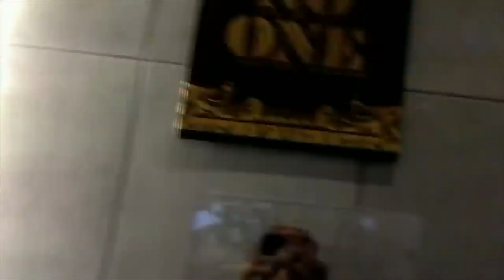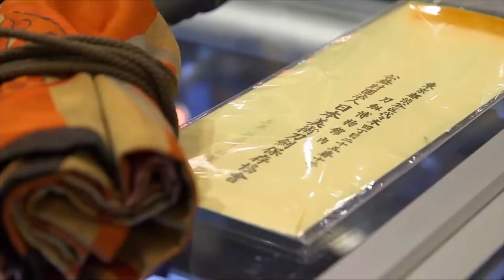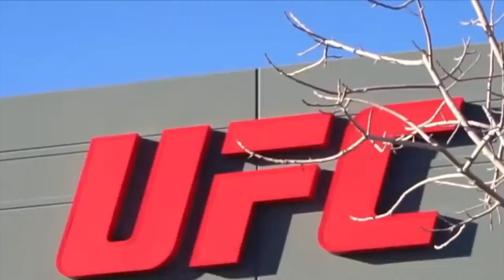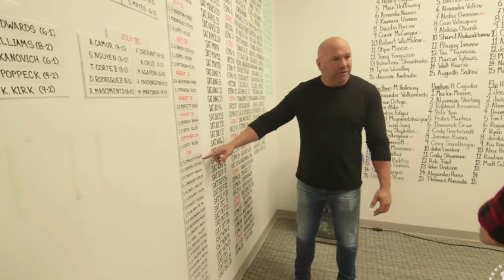10 Most Expensive Things Owned by Dana White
Hungry for UFC today curiosity, UFC news and MMA stuff? Take some Pop Corn because we’ll show you the 10 Most Expensive Things Owned by Dana White!

Dana White is the UFC president, and in this Video we’ll show you the best

Dana White facts about his money!

Dana white net worth is around $500 million!

This Top 10 UFC video includes:. How Dana white spends his money (mainly In cars, bikes, guns, ancient art and many many other things), Epic Dana White Interviews after fights and shopping with some funny clips about Dana white getting banned from a casino!!

Watch MMA and Enjoy UFC moments with us to discover more about MMA world!

DO YOU WANNA TRAIN LIKE A TOP MMA FIGHTER?
MMA Coach of the Year Reveals the Biggest Mistakes Fighters Make (and how to fix them)
The MMA Shark is a channel entirely dedicated to MMA world’s lovers, in particular of the UFC.

You will find the Best Top 10 UFC moments and UFC facts about Epic Fights, Brutal Knockouts, Funny Moments, UFC today episodes and a lot of curiosity about fighters like Conor McGregor, Khabib Nurmagomedov and many others Mixed Martial Arts stars!

Keeping you update on UFC news for us is very important, we want to give you the best experience possible covering interesting behind-the-scenes aspects for who really love to watch MMA.